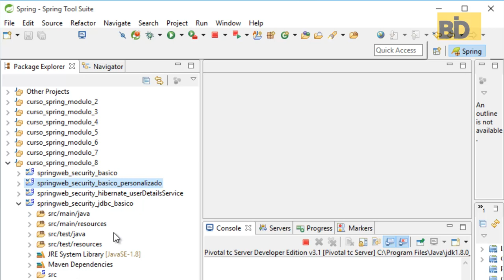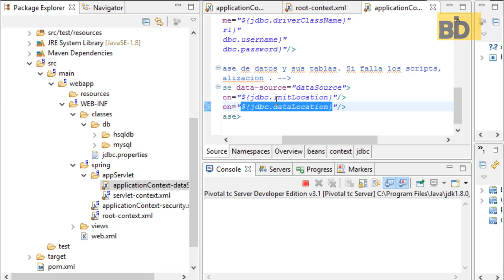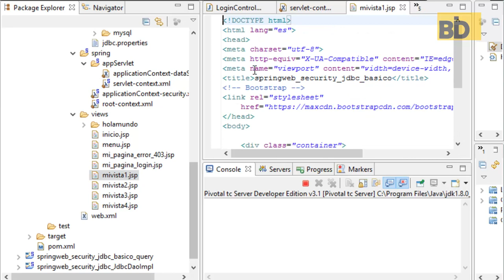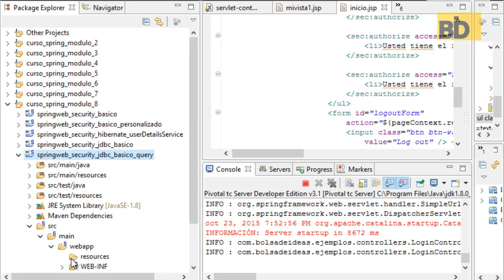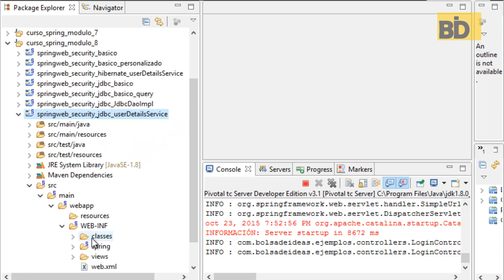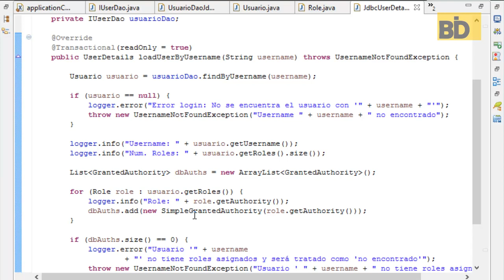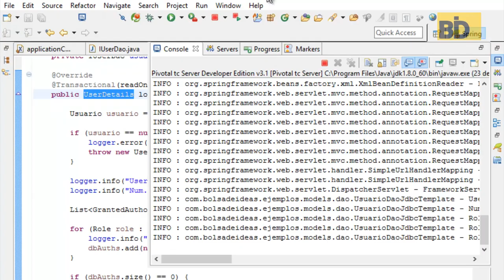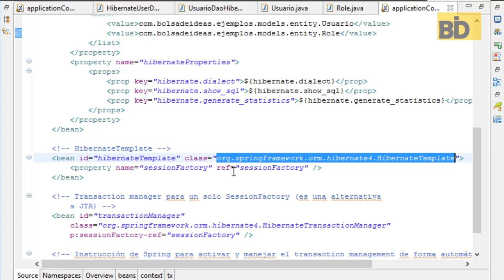Curso Spring: Módulo 8 - Security Avanzado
Todos los materiales del curso están en español y al finalizar recibes un diploma UDEMY digital certificando tu aprobación con validez internacional y LinkedIn.o